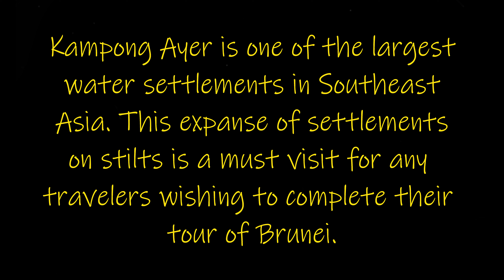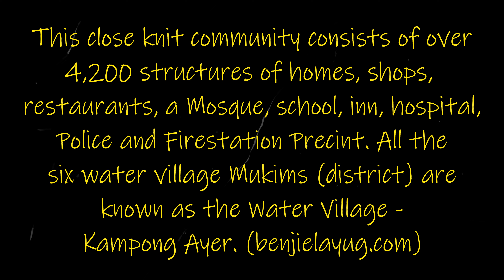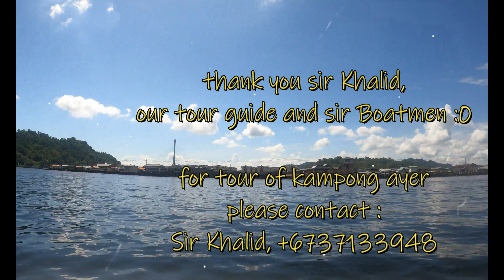🇧🇳 Kampong Ayer | River Vlog 26 Exploring Brunei | Brunei Country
The Water Village called Kampong Ayer. Also known as the 'Venice of the East".